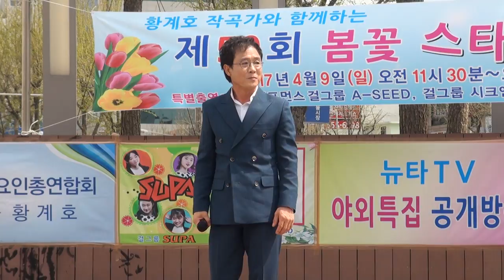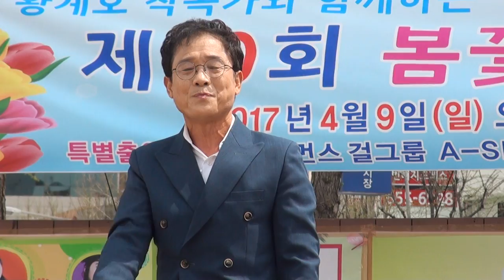최종택 가수 (책임져)뉴타TV공개방송 황계호작곡가합께하는가요대축제부천역잔디공원17-4-9편집자 장털보